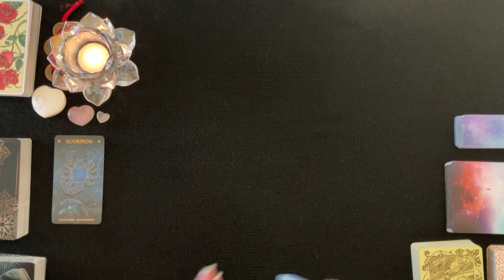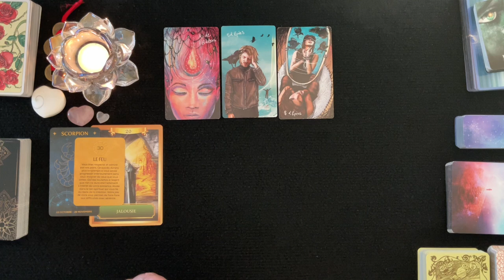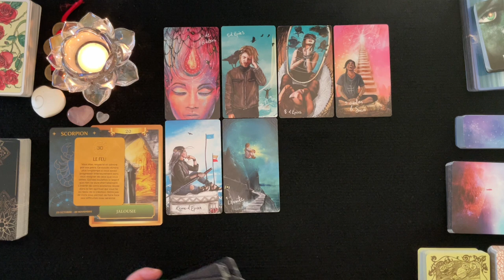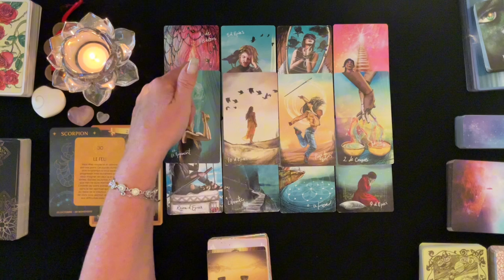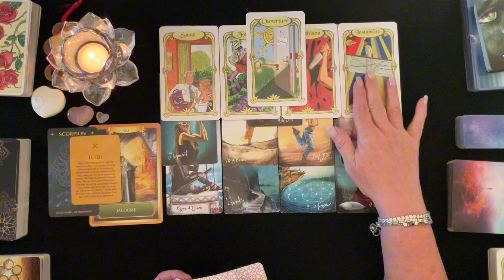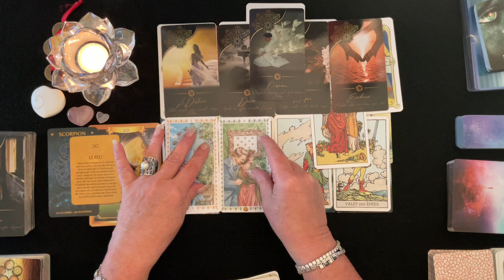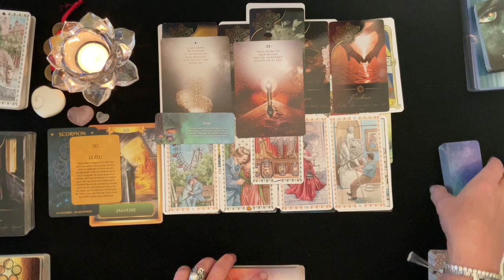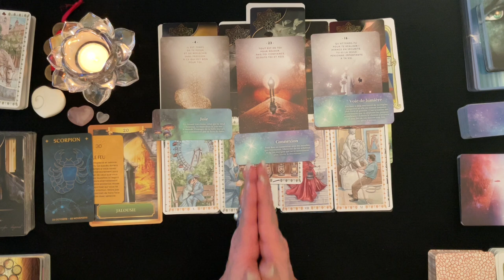♏️ SCORPION - Nouvelles Opportunités Excitantes - Novembre 2024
__________ ⏱ Minuterie ⏱ ____________

Intro & Générale - 00:00
Pro - 17:55
Sentimental - 23:48
Carte Conseille
1er décan - 28:12
2e décan - 30:00
3e décan - 31:52

 🔮 Bienveillante Guidance
 ✨ Bon Visionnement